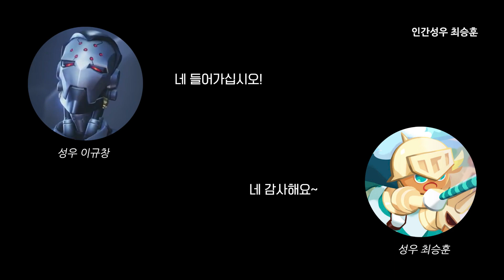[인간성우 최승훈] 성우 이규창과의 전화 통화 (feat.부대찌개)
211016 인간성우 최승훈 트위치 방송 분입니다.
웹툰 이미지 사용을 허락해주신 작가님 감사드립니다 8ㅅ8

~ 규창클로스의 끝없는 미담 ~ 부대찌개까지...
일기주접은 생각도 못했어요.